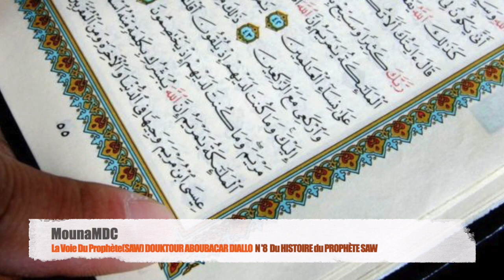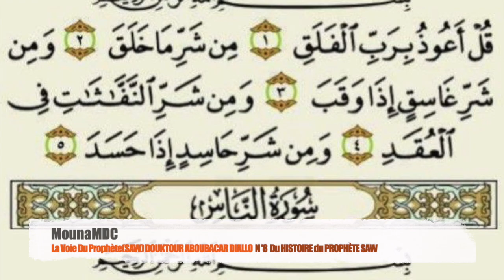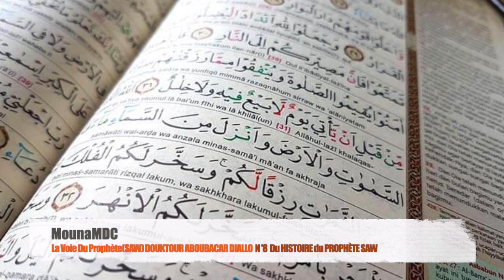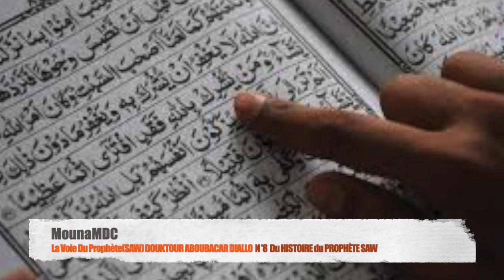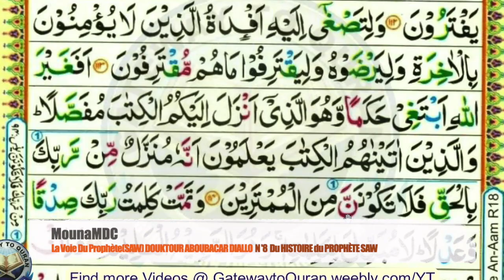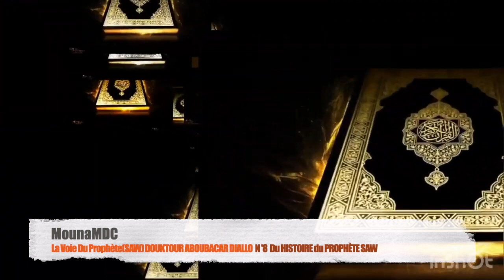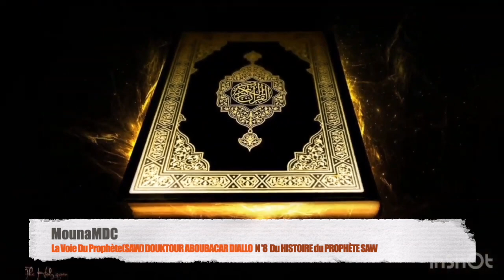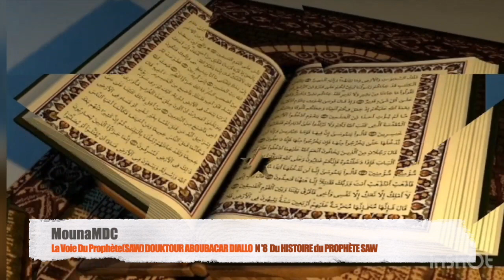La Voie Du Prophète(SAW) DOUKTOUR ABOUBACAR DIALLO N '8 Du HISTOIRE du PROPHÈTE SAW